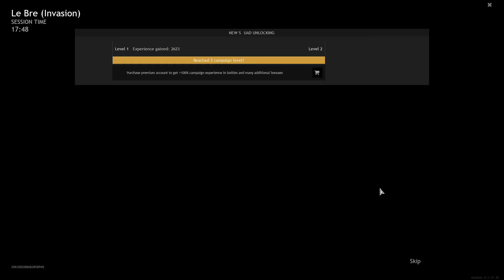ENLISTED - Invasion of Normandy - Le Bre - Invasion - No Commentary Gameplay!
Doc here! Quick game of Enlisted. No commentary. Enjoy!